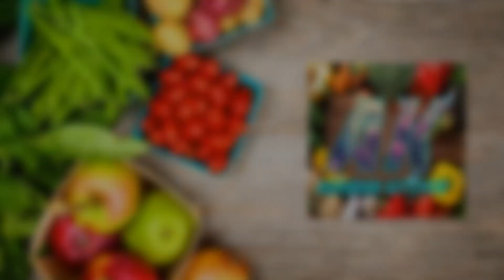Tasty vegetables noodles | homemade healthy veggies recipe